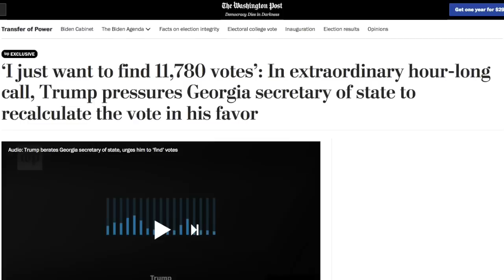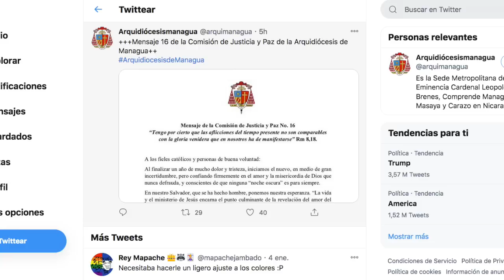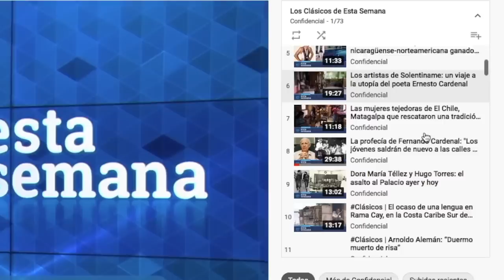Trump desconoce derrota electoral y seguidores invaden el Capitolio en Washington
Miles de seguidores del mandatario de EE. UU., Donald Trump, se concentraron ante la sede del Congreso en Washington y derribaron varias vallas de seguridad, generando choques con la Policía y caóticas escenas en un asalto al Capitolio, donde los legisladores abordan la validación formal de triunfo de Joe Biden en las presidenciales.
El presidente saliente culpó a su vicepresidente, Mike Pence, del caos en Washington por no haberse arrogado poderes que no le otorga la Constitución para revocar su derrota electoral, mientras sus seguidores asaltaban el Capitolio. Lee la historia completa de esta y otras noticias 👉🏻